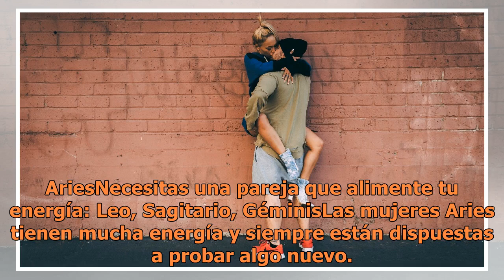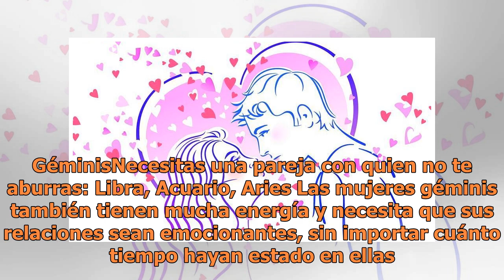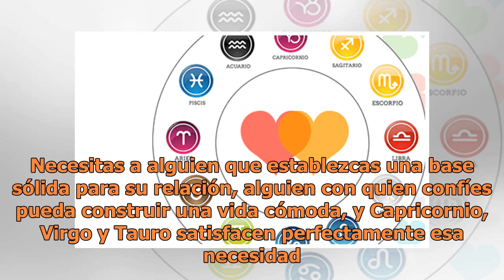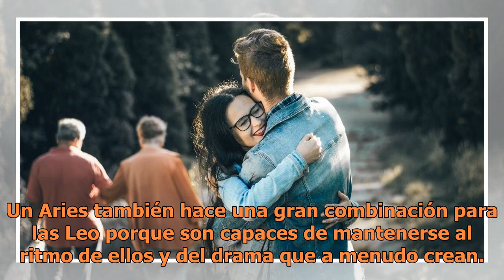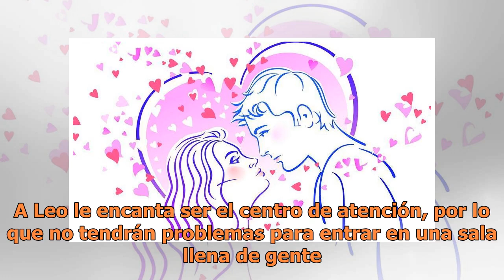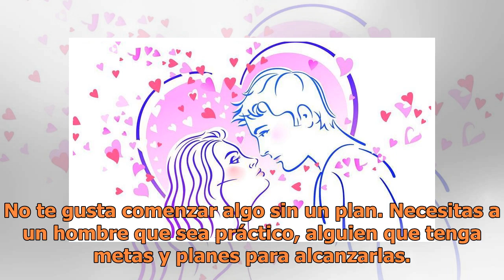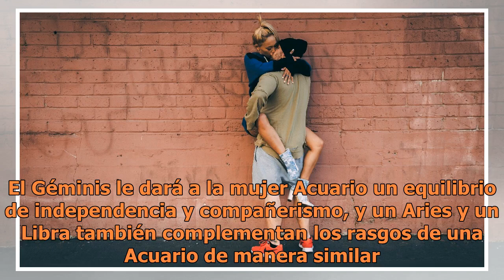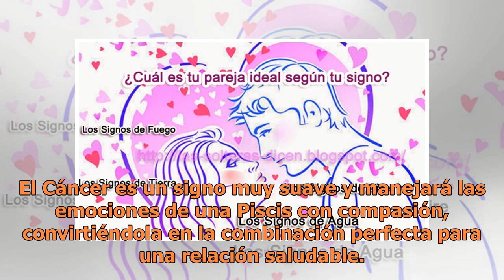¿Quién es tu pareja ideal según tu signo del zodiaco?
¿Quién es tu pareja ideal según tu signo del zodiaco? | Foto: Unsplash Algunos signos tienden a ser más románticos y otros más pasionales, y mientras unos son divertidos otros son serios y tímidos. Hay también signos que necesitan la aventura y otros que aman la rutina, y no olvidemos a los fieles y...